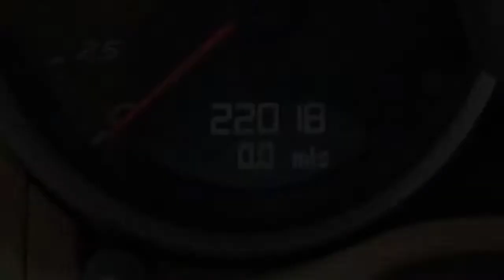eimport4less.com REVIEWS 2009 PORSCHE BOXSTER FOR SALE